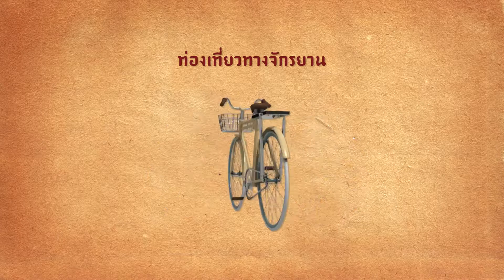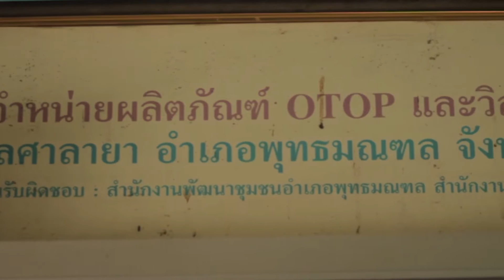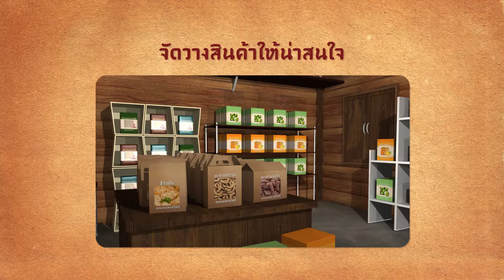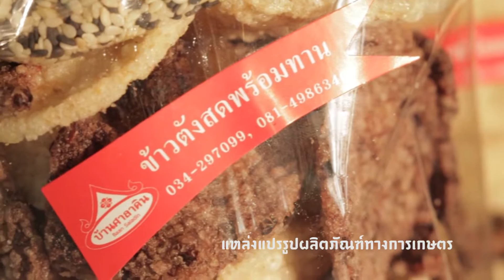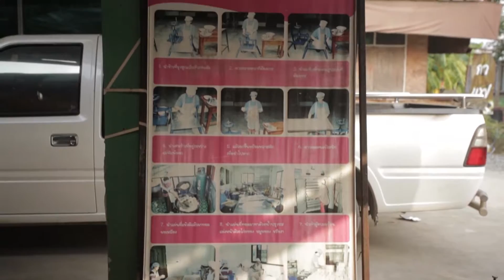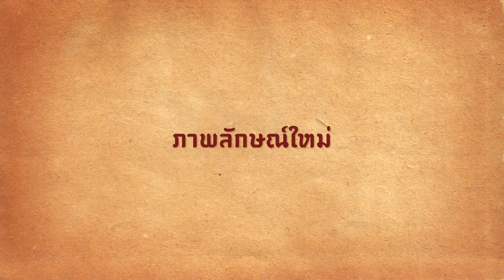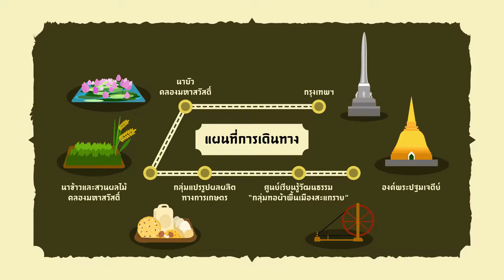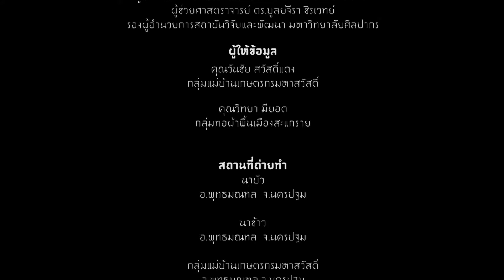การท่องเที่ยววิถีไทย ในนครปฐม